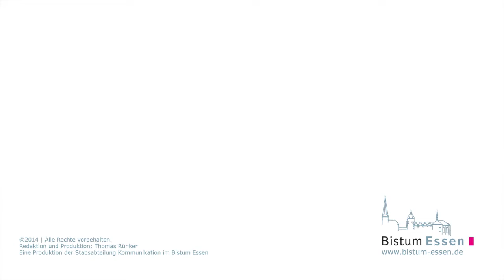56. Internationale Soldatenwallfahrt nach Lourdes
Lourdes 2014: "Diener Christi - Diener des Friedens" 56. Internationale Soldatenwallfahrt nach Lourdes. Der deutsche Militärbischof Dr. Franz-Josef Overbeck begleitete die etwa 700 Soldatinnen und Soldaten der Bundeswehr, feierte mit ihnen im Zeltlager Gottesdienst und spendete drei Soldatinnen während der Wallfahrt das Sakrament der Firmung. Produktion Bistum Essen / Thomas Rünker